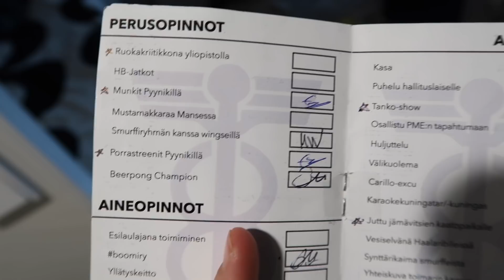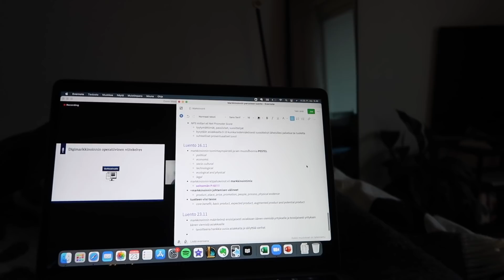Hullu viikko ✨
Toivottavasti tykkäät ❤️